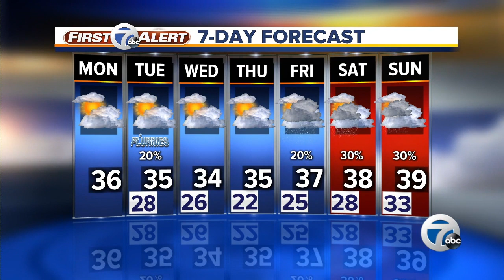7 Action News Latest Headlines | January 27, 12pm